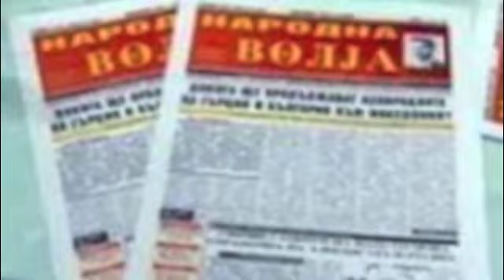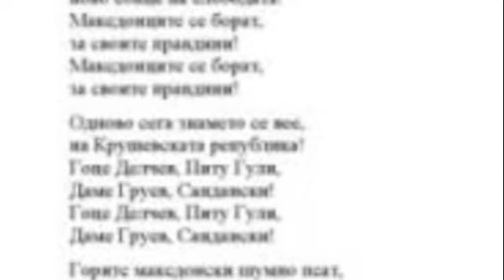Radio Majtapi 19 - Radio sud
Radio programi, Makedonski, vo Sydney, Avstralija - snimeno 2006 godina